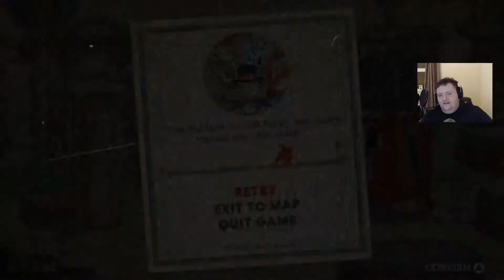Getting Back To Business - CupHead Playthrough - Episode 7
Now that the Evil Woman who shall not be named is dead, we get a bit of swagger back. Like we die still, just not as much.

Hi, my name is John, and this is TooOld4Gaming. If you like what you see, hit us up on Facebook, but also make sure you Like the video, and if you are new here and want to see more, do not forget to subscribe!